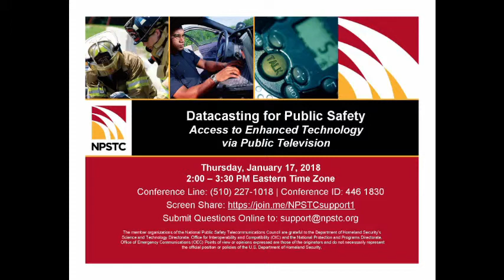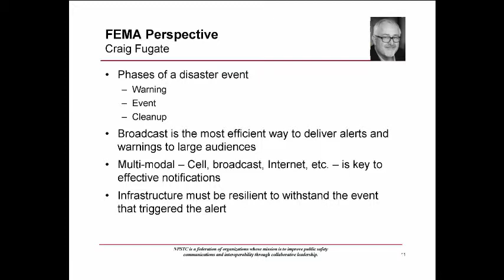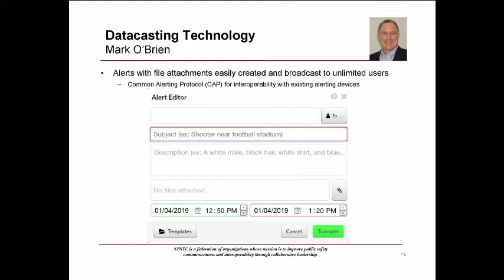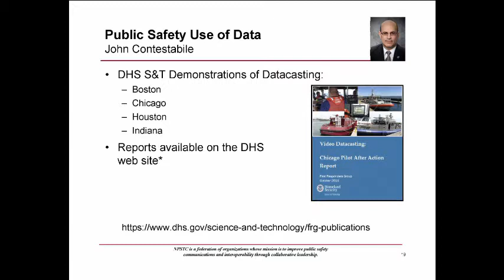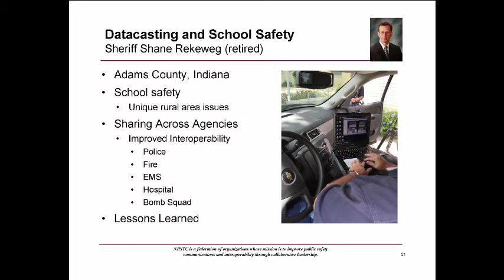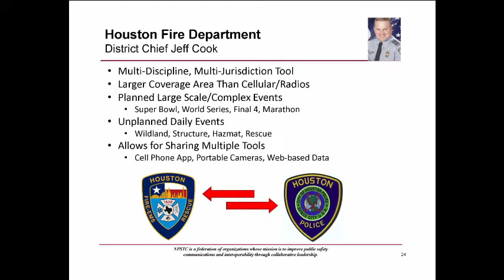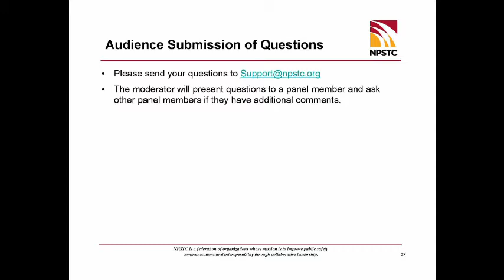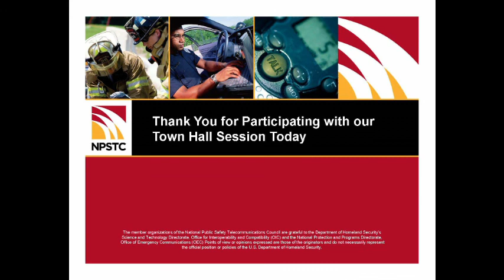NPSTC SpectraRep Datacast Townhall Jan 17 2019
Listen to this webinar to hear local emergency managers discuss how datacasting is helping them deliver targeted messaging and videos to help personnel in the field better respond to incidents. The presentation includes Sheriff Shane Rekeweg (retired) from Adams County Indiana and Jeff Cook, District Chief, Houston Fire Department, as well as others from public television and local emergency management. You'll learn how public broadcasters and local emergency managers are using datacasting to dramatically improve current communication procedures.